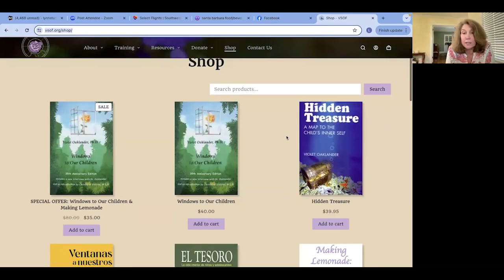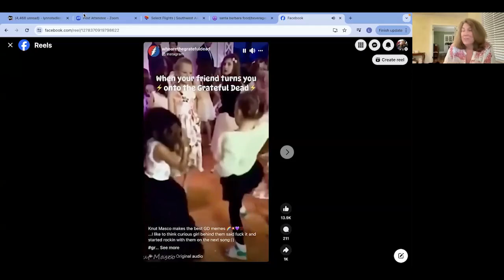Just for Now 2024-06-23 - Anger and Sound in Music